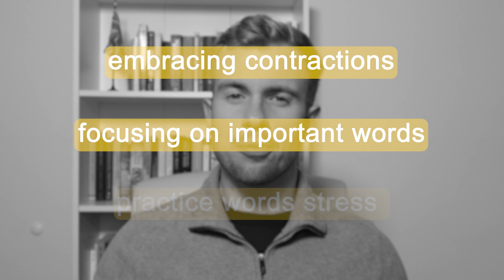HOW to speak FAST British English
In this British pronunciation video, we cover 3 points. Firstly, embraying contractions. Secondly, focusing on important words, and, thirdly, practising word stress. Remembering these 3 points will help YOU to learn how to speak fast British English!

0:00 Introduction
0:29 Embracing contractions
1:42 Focusing on important words
3:59 Practice proper words stress